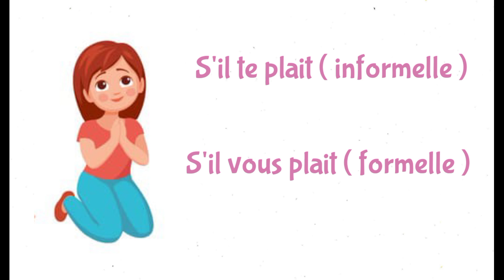Les mots magiques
Dans cette vidéo nous allons apprendre les mots magiques